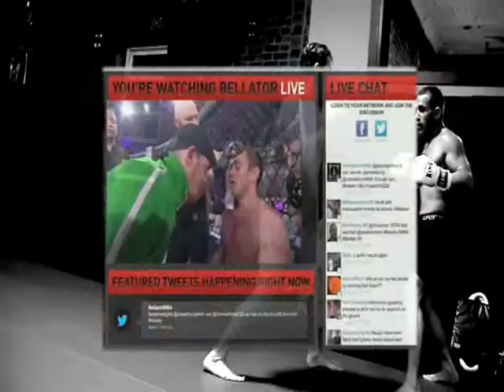Boxing Gyms in Millwood NY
We are the best Boxing Gyms in Millwood.  WFC is the premier gym for Boxing Gyms classes.  We are the only gym in the area that has highly accomplished professional fighters as coaches.  Because Boxing Gyms in Millwood are lead by coaches that have never competed in Boxing Gyms at an amateur level.  Most are karate schools that now teach Boxing Gyms.

Don't be a sucker!  Come Train at WFC and get 30 DAYS FREE of Boxing Gyms in Millwood.

No gyms in Millwood can match the level of instruction we have here at WFC!

Sign up for your Free 30 Day Trial of Boxing Gyms in Millwood